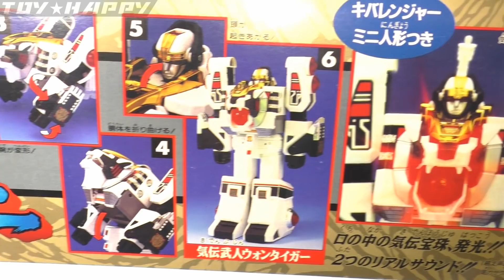ＤＸウォンタイガー 五星戦隊ダイレンジャー DX Won Tiger Dairanger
キバレンジャーの気伝獣、白虎モチーフのウォンタイガー
気伝武人へ変形。夏にはプレバンの戦隊職人版もリリース。